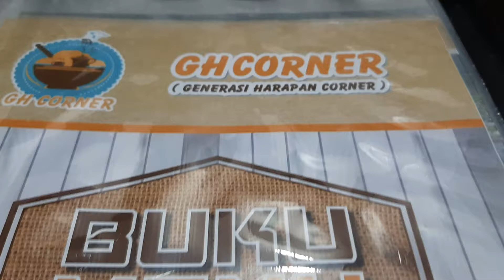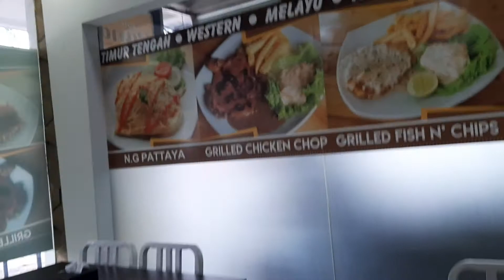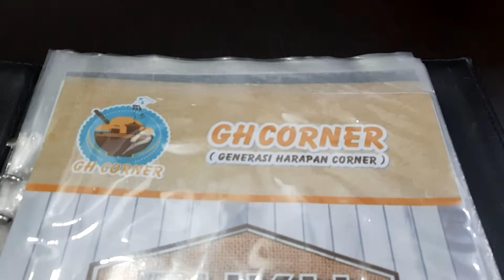Resto GH CORNER, Malaysia Food, 18 January 2020